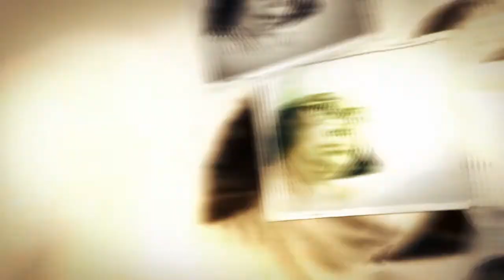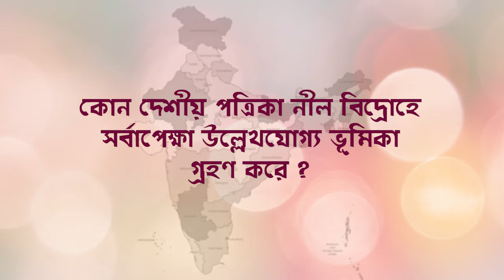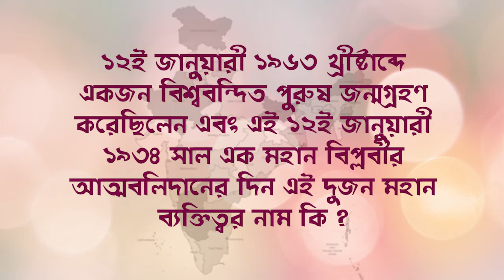Bharat Amar Bharatbarsha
A quiz program on Indian Freedom Fighting with exciting prize.